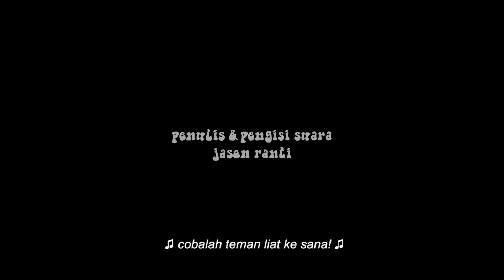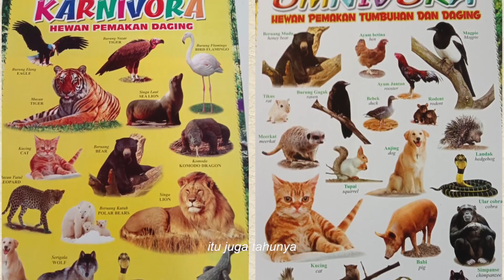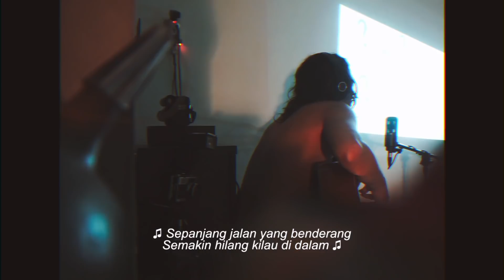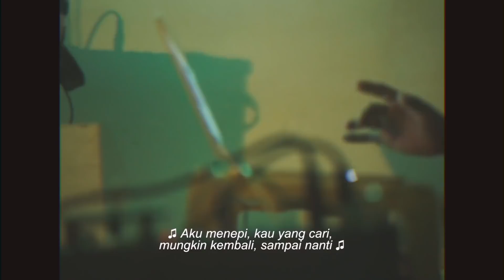Film Pendek SLJJ (Sambungan Langsung Jarak Jauh) BAB 3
Sebuah film seri persembahan untuk dunia per woyooan

SLJJ
(Sambungan Langsung Jarak Jauh) Bab 3

Penulis & Pengisi Suara : Jason Ranti
Sutradara : Apriipang
Produser : Dado Darmawan
Art & Properti : Yudistira
Juru Rekam Suara : Arie Sandy Chen
Juru Rekam Visual : Apriipang
Grafis : Apriipang
Teknisi Penampil : Broto
Lokasi : Kelapa Muda Film